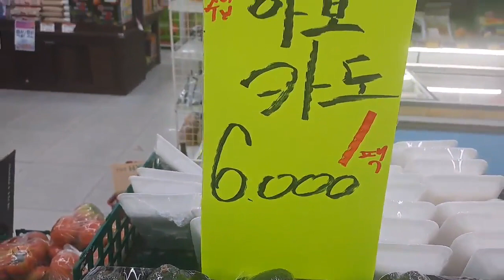과일삼촌의 여름과일 시세 가이드: 배, 사과, 감귤, 블루베리, 수박, 참외, 포도, 키위, 망고 특집!!!